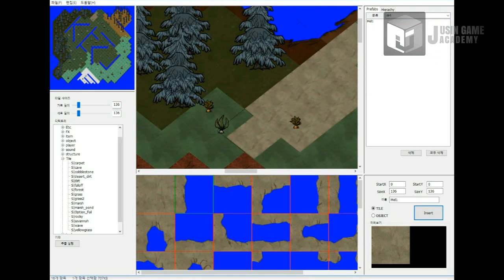[돈 스타브 모작]쥬신게임아카데미 게임프로그래밍학원 게임프로그래밍 5개월차 Direct2D 개인작품 시연회_94기 민창기_툴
쥬신게임아카데미 게임프로그래밍학원 게임프로그래밍 5개월차 Direct2D 개인작품 시연회_94기 민창기_툴